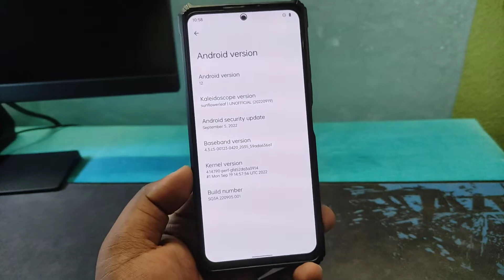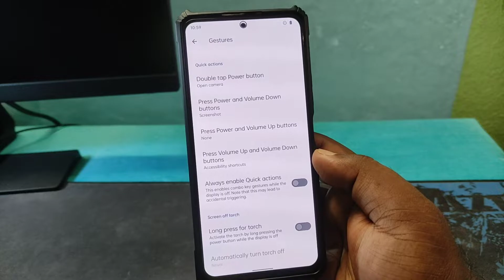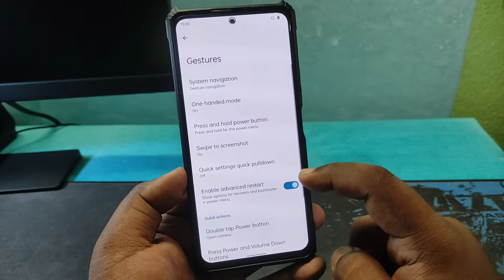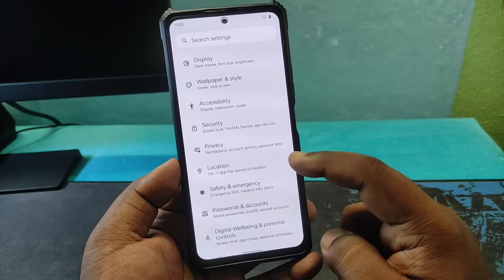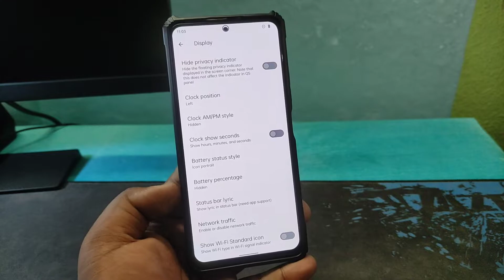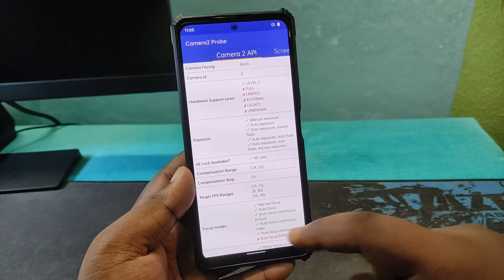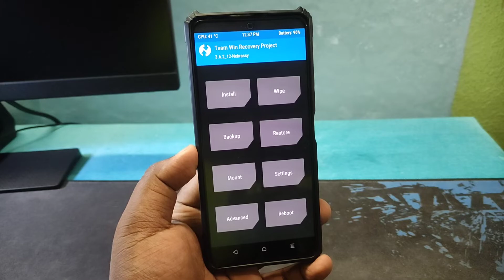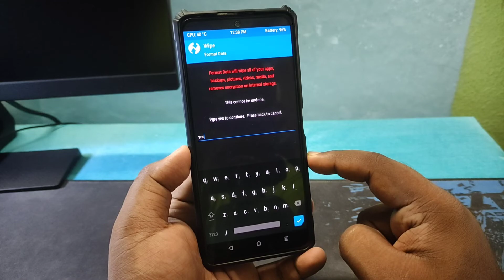Install Project Kaleidoscope Android 12 on Redmi Note 10 Pro - Insane Performance🔥